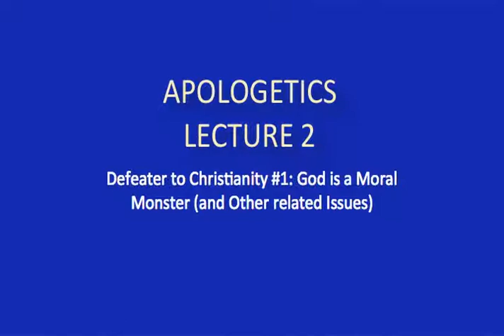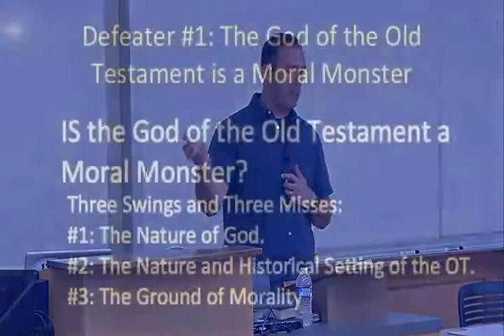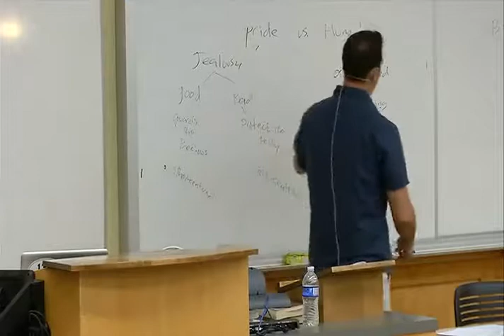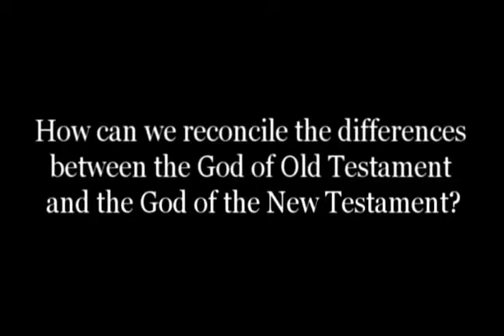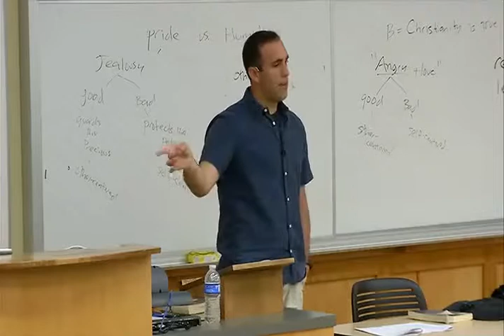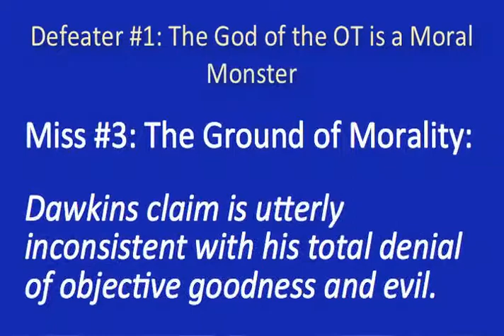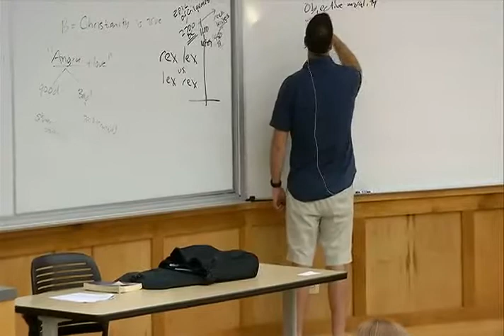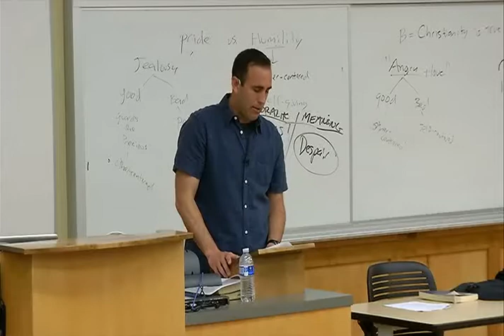02 - Is God a Moral Monster - Paul Gould - 02 of 10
02  Is God a Moral Monster   Paul Gould   02 of 10